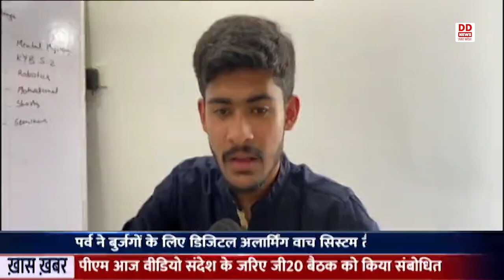इंस्पायर अवार्ड योजना के लिए चुने गये Bareilly के Parv Kapoor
बरेली के पर्व कपूर को इंस्पायर अवार्ड योजना के अंतर्गत जापान जाने के लिए चुना गया है। उत्तर प्रदेश से नौ छात्र-छात्राओं को इस अवार्ड के लिए चुना गया, जिसमें पर्व भी शामिल हैं। जापान सरकार के साकुरा साइंस हाई स्कूल एक्सचेंज प्रोग्राम के अंतर्गत छात्रों का जापान जाने के लिए चयन किया जाता है। बरेली नार्थ सिटी निवासी पर्व कपूर के प्रोजेक्ट को इंस्पायर अवार्ड के लिए भेजा गया था। पर्व ने बुर्जगों के लिए डिजिटल अलार्मिंग वॉच सिस्टम तैयार करने के साथ-साथ वर्चुअल लैब और रोबोटिक पर कई किताबें भी लिखी हैं। पर्व कपूर ने बुज़ुर्गों के लिए एक ऐसी घड़ी बनायी है, जिसका प्रयोग बुज़ुर्ग मुसीबत में आने पर अपने परिवार के लोगों को एस. ओ. एस. मैसेज भेजने के लिए कर सकते है, उन्हें बस इस घड़ी को प्रेस करना होगा और मैसेज उनके परिजनों के मोबाइल पर पहुंच जाएगा।